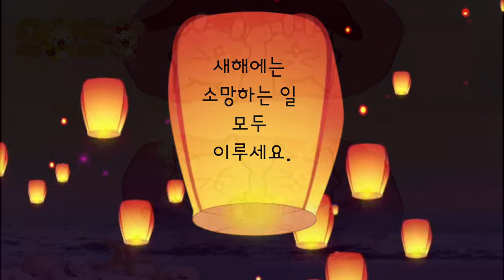[설날인사말] 설날인사 드립니다 연휴 잘 보내시고 복 많이 받으세요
복 많이 받으시고
올 한 해도
건강하시길 바랍니다.

ㅡㅡㅡㅡㅡㅡㅡㅡㅡㅡㅡㅡㅡ

배경그림